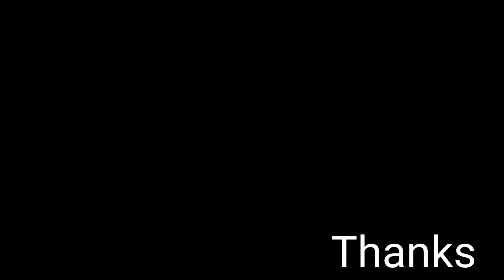पतले कमजोर शरीर को मजबूत बना देंगे ये नुस्खे - वजन बढ़ने के लिये करे ये काम - How to Increase Weight